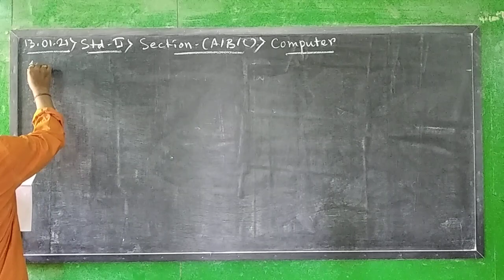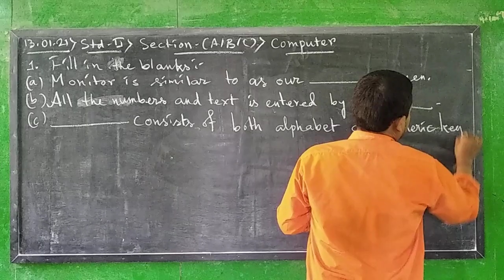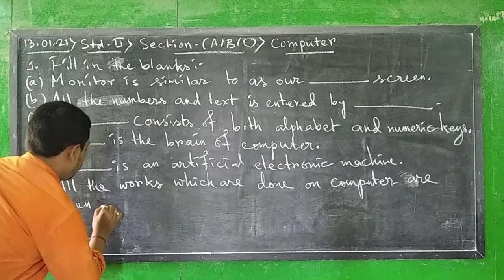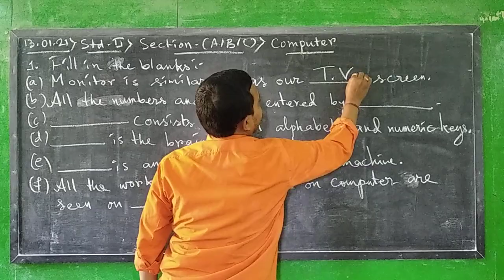STD - II ( SUB - COMPUTER )